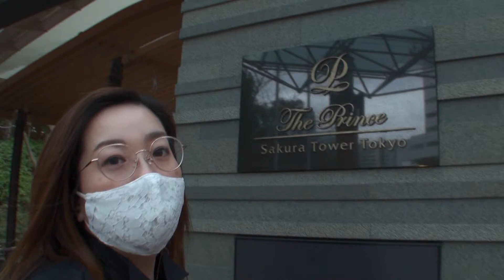【ザ・プリンスさくらタワー東京】#04 クラブラウンジの、ティータイム！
【さくらタワー東京】#04 クラブラウンジの、ティータイム！ （ザ・プリンスさくらタワー東京）
ぶっぴ～、2022年2月グラプリ高輪編。

グランドプリンスホテル高輪の、詳細はこちらで！

グランドプリンスホテル高輪は、美しい花と緑の日本庭園に囲まれた都心のリゾートホテルです。
グランドプリンスホテル高輪には 372 室の客室があり、豊かな自然のなかで、ご宿泊、ご宴会、ご婚礼、ご会食にご利用いただけます。
ザ・プリンス さくらタワー東京・グランドプリンスホテル新高輪とは庭園の散策路で結ばれています。

ザ・プリンス さくらタワー東京